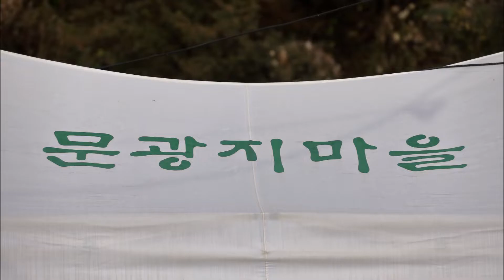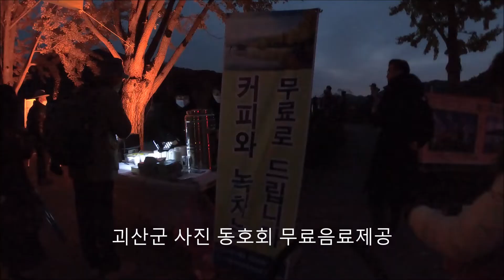문광저수지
괴산군 문광저수지 은행나무